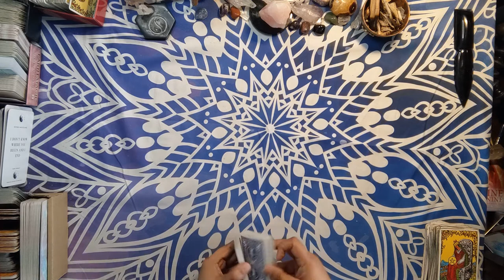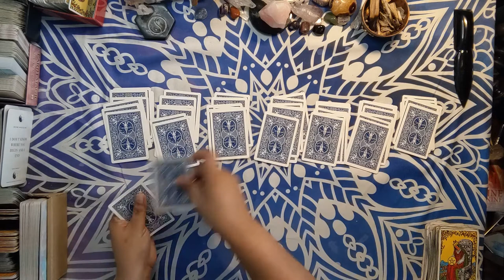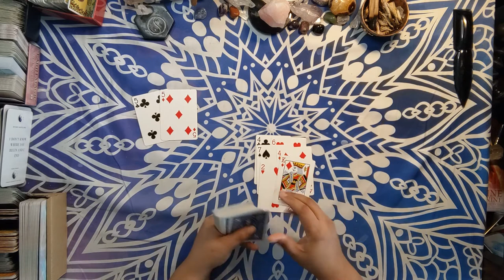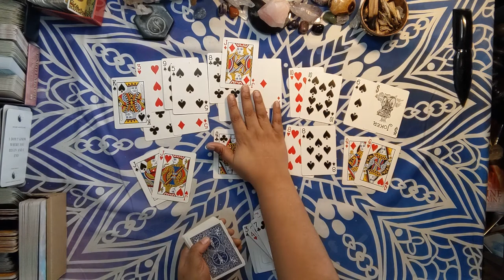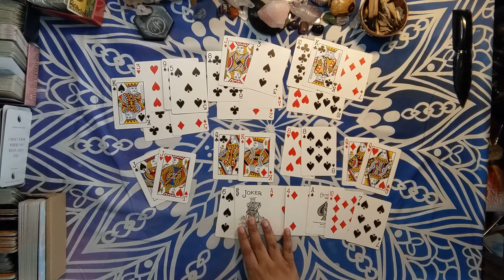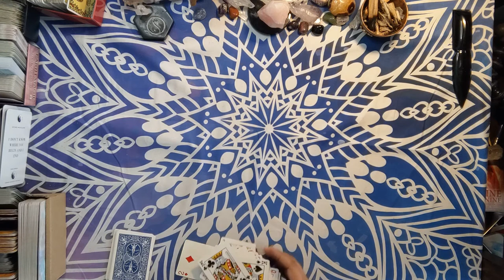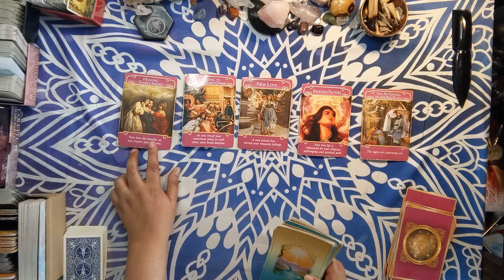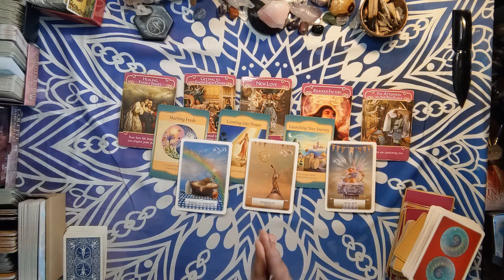☀️🌕⬆️♋️CANCER IS REALIZING TRUE LOVE❤️️(Spring Equinox/Ostara)❤️️ Cartomancy & Oracle Love Reading💘🔥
☀️🌕⬆️♋️CANCER REALIZING TRUE LOVE❤️️(Spring Equinox/Ostara)❤️️ Cartomancy & Oracle Love Reading💘🔥